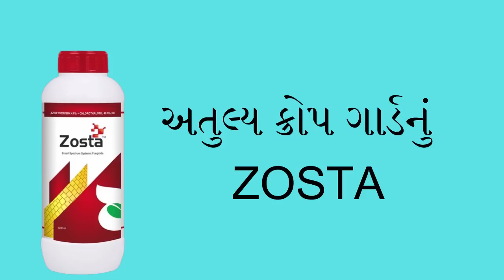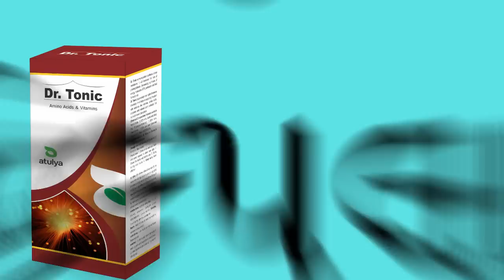ધાણાની ખેતીને નફાકારક બનાવો | Dhana | Agriscience